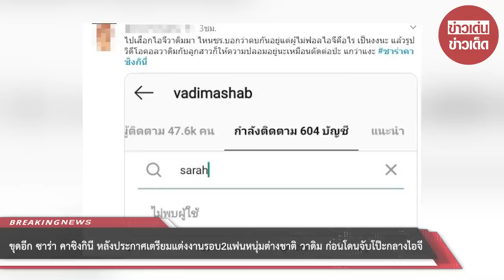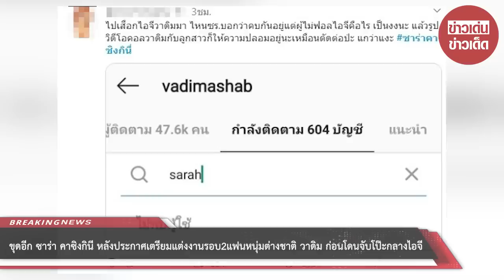ขุดอีก ซาร่า คาซิงกินี หลังประกาศเตรียมแต่งงานรอบ2แฟนหนุ่มต่างชาติ วาดิม ก่อนโดนจับโป๊ะกลางไอจี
ขอบคุณที่มา :
ขอขอบคุณข้อมูลจาก: